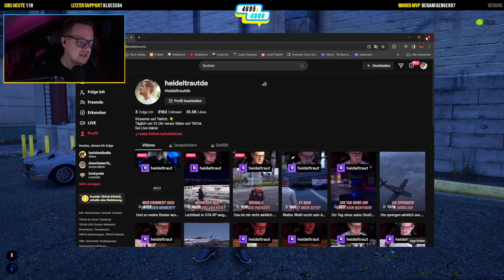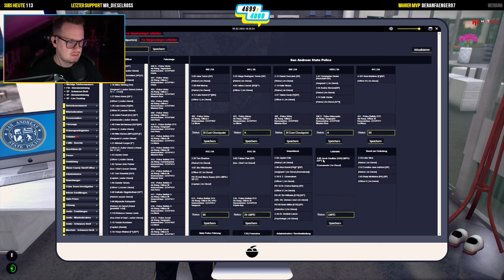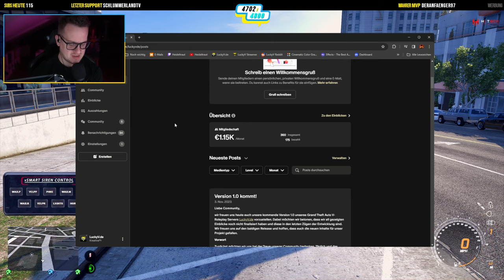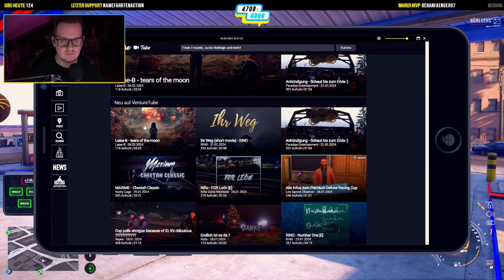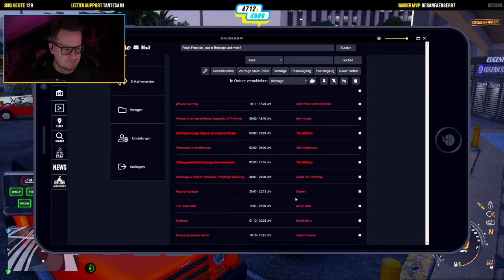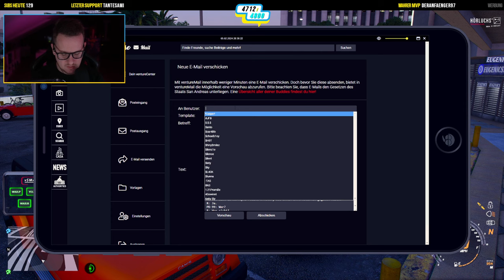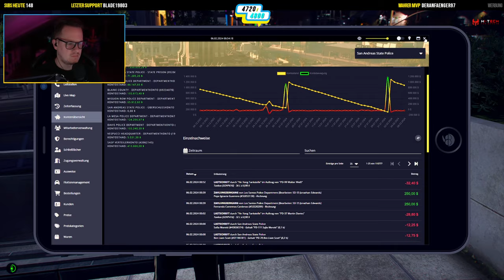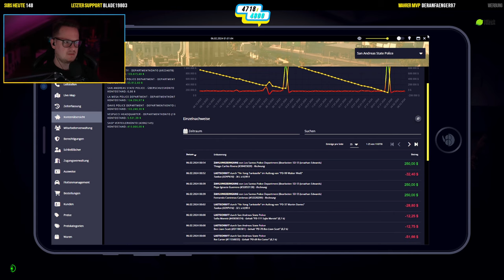GTA ROLEPLAY #614👮Krasse Action auf Streife ● LuckyV.de